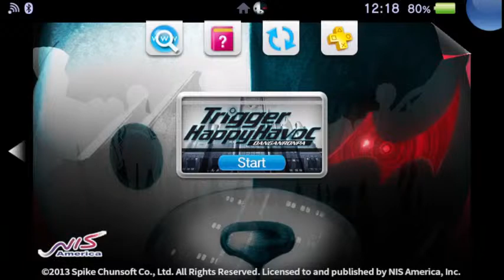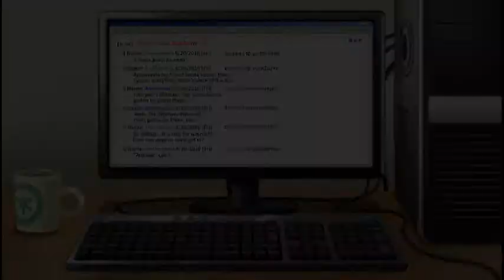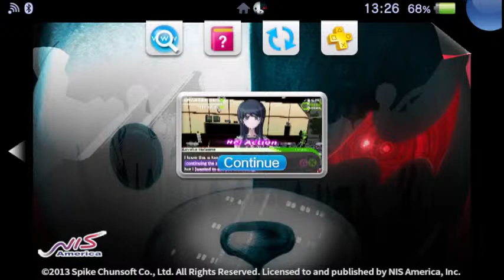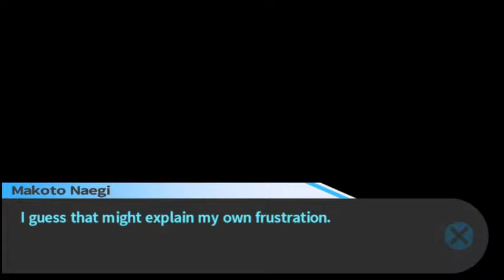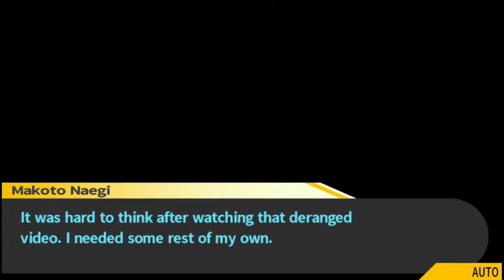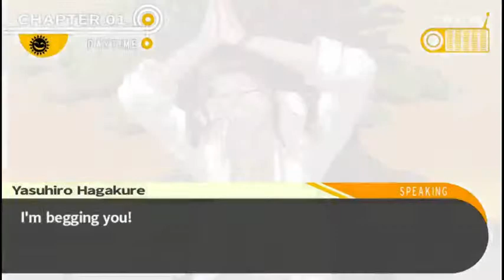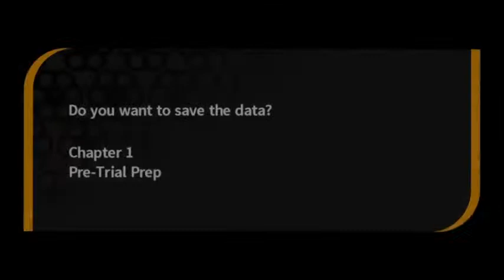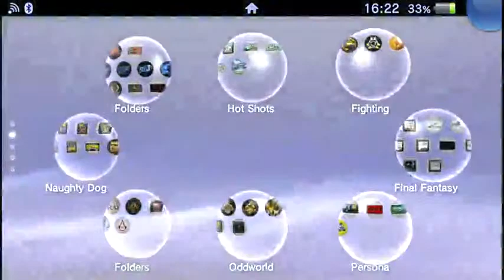DR1: 100% playthrough